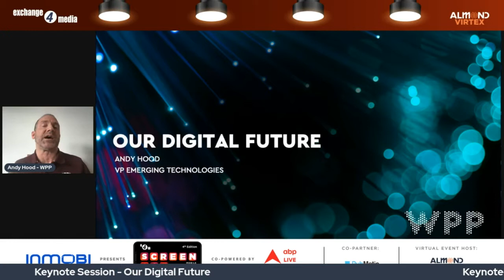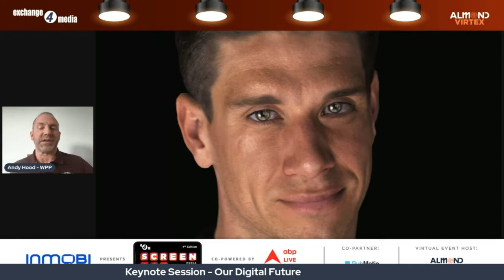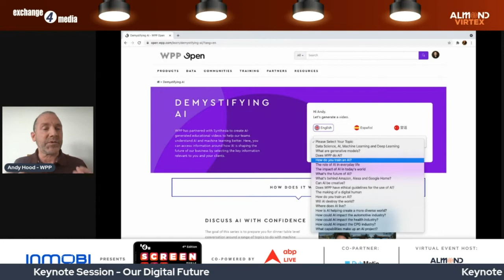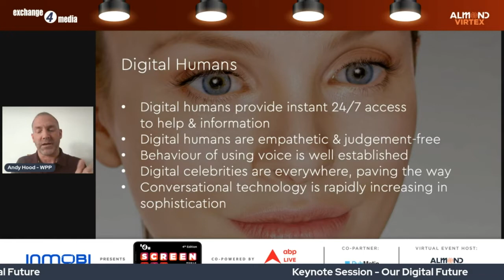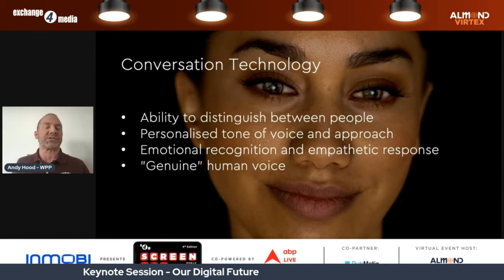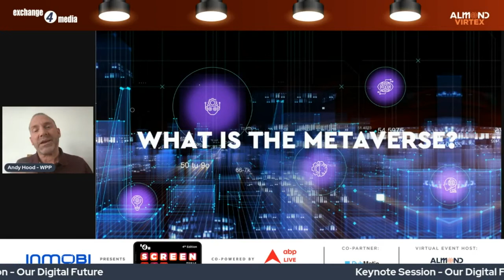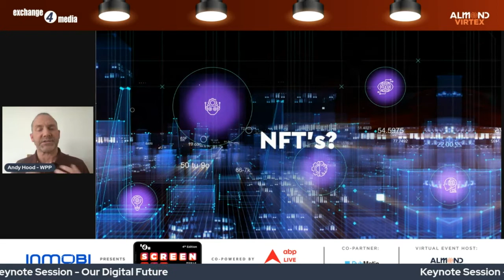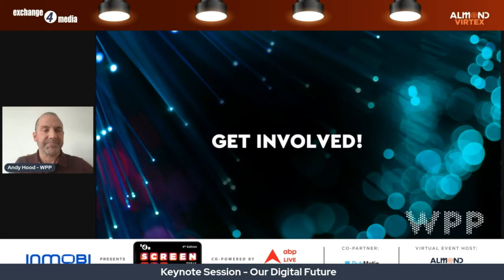Keynote Session: Our Digital Future